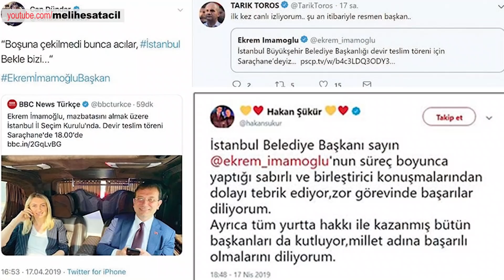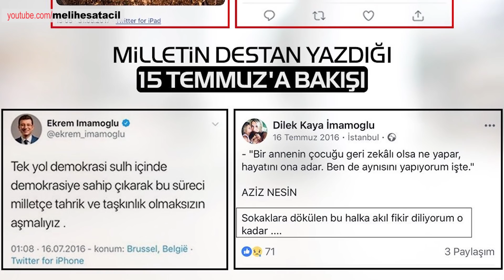EKREM İMAMOĞLU FETULLAH GÜLEN İLİŞKİSİ | EMRE USLU DURAN KALKAN CANAN KAFTANCIOĞLU | BİNALİ YILDIRIM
FETÖ'cü Emre Uslu açık açık söyledi: "Biz olmasaydık İmamoğlu..."
PKK’lı Duran Kalkan ve Bese Hozat’ın ardından İstanbul Büyükşehir Belediye Başkan Adayı Ekrem İmamoğlu’na bir uyarı da FETÖ’cü Emre Uslu’dan geldi. Uslu, yayınladığı video ile İmamoğlu'na "İpin elimizde" mesajı verdi.
FETÖ'nün sosyal medyadaki tetikçilerinden Emre Uslu, yayınladığı bir video ile Ekrem İmamoğlu'nun aldığı oylarda en az HDP kadar FETÖ'nün de katkısı olduğunu söyledi.

"EKREM İMAMOĞLU BİZİM OYLARIMIZLA KAZANDI!" DEDİ

Uslu, videosunda "Neresinden bakarsanız bakın Ekrem İmamoğlu'nun 31 Mart'ta kazanmasında cemaatçilerin (FETÖ'CÜLERİN) oyu en az Kürtlerin oyu kadar stratejik olmuş." ifadelerini kullandı.
"FETÖ OY VERMESE İMAMOĞLU GÜNDEM BİLE OLMAYACAK"

FETÖ olmasa İmamoğlu'nun gündem bile olamayacağını belirten Uslu, sözlerini şöyle sürdürdü: "Kürtler ve cemaat oy vermese Ekrem İmamoğlu bugün gündem bile olmayacak. Sadece cemaat için değil, Türkiye için güzel olacak. Çok güzel olacak. Bu deli gömleğini çıkarıp atacağız. Mümkünse Erdoğan diktatörünün sırtına kefen olarak giydireceğiz."
İşte İmamoğlu'nun FETÖ'cü işbirlikçileri!
FETÖ'nün sözcülüğünü yapan CHP'nin İstanbul adayı İmamoğlu da partisinin izinden gidiyor! İmamoğlu'nun her gün ortaya çıkan yeni FETÖ bağlantıları, ilişkisinin ne denli derin olduğunu gözler önüne seriyor.
FETÖ kanallarının müdavimi olan, FETÖ dershanelerine destek ziyaretleri gerçekleştiren CHP'nin İstanbul adayı Ekrem İmamoğlu'nun yeni bağlantıları ortaya çıkmaya devam ediyor..
FETÖ'CÜLER İMAMOĞLU'NU EL ÜSTÜNDE TUTUYOR!
CHP'nin İstanbul adayı İmamoğlu'nun FETÖ''cülerle arasından su sızmamış! 15 Temmuz hain darbe girişiminin arkasında olan isimlerle boy boy fotoğrafları çıkan İmamoğlu, FETÖ'nün en azılı isimlerine destek ziyaretleri gerçekleştirmiş..
İŞTE İMAMOĞLU'NA "İLGİ VE ALAKA" GÖSTEREN O FETÖ'CÜ
İmamoğlu'nun ziyaret ettiği, ""göstermiş olduğu ilgi ve alaka için" minnettar olduğu o isim sözde gazeteci, darbecilerin yayın organının fedaisi olan FETÖ'cü Metin Yıkar. İmamoğlu'nun ziyaret ettiği M.Yıkar'ın Twitter paylaşımları terörist elebaşı Gülen'e olan yakın ilgisini gözler önüne seriyor!.
BELEDİYEYİ FETÖ'CÜLERE ESİR ETMİŞ!
CHP'nin yerel seçimlerde İstanbul Büyükşehir Belediye Başkan Adayı olarak gösterdiği Beylikdüzü Belediye Başkanı Ekrem İmamoğlu'nun FETÖ'nün 'Belediyeler İmamı' olan Erkan Karaarslan ile ihale bağının çok derin olduğu ortaya çıkmıştı. Daha önce Karaaslan'ın E-Yöntem firmasına 26 Mayıs 2016'da 1 milyon 809 bin liralık, 9 Mayıs 2016'da ise 346 bin 666 liralık ihale verdiği belirlenen İmamoğlu'nun Karaarslan ve ailesine ait şirketlere başka ihaleler de verdiği tespit edilmişti..
DOĞRUDAN PENSİLVANYA'YA BAĞLI
CHP'nin İstanbul adayı E.İmamoğlu'nun belediyeyi emanet ettiği, CHP'li Aydın Büyükşehir Belediye Başkanı Çerçioğlu'nun danışmanlığını da yapan Karaarslan'ın 2013'te Pensilvanya'ya gittiği iddia ediliyor!.
FETÖ'nün 'Belediyeler İmamı' olan Erkan Karaarslan'ın, FETÖ'nün en örgütlü olduğu ülkelerden biri olan Güney Afrika'ya da sık sık gittiği biliniyor.

FETÖ KANALLARININ MÜDAVİMİ ÇIKMIŞTI!
CHP'nin İstanbul Belediye Başkan Adayı Ekrem İmamoğlu'nun, FETÖ'ye ait Samanyolu TV'de şike kumpasına verdiği desteğin görüntüleri gündeme bomba gibi düşmüştü. FETÖ'cülere canlı yayında övgüler yağdıran İmamoğlu'nun FETÖ kanallarına sadece telefonla bağlanmadığı, ayrıca canlı yayınlara katılarak yorumculuk yaptığı da ortaya çıkmıştı..
Terör örgütü PKK Ekrem İmamoğlu için yeni video çekti! Tüm kesimlerden İmamoğlu'na destek istedi Terör örgütü PKK elebaşılarından Zerin Ruken önümüzdeki 23 Haziran İstanbul seçimleri için "CHP adayına oy verin" çağrısında bulundu. PKK'lı teröristin bu çağrısı, PKK'nın CHP'ye nasıl bel bağladığını bir kez daha böyle gözler önüne serdi. İşte eli kanlı hain terör örgütü PKK'nın sözde yürütme kurulu üyesi Zerin Ruken'in AK Parti, MHP ve Başkan Erdoğan'a karşı nefret ifadeleriyle birleşilmesini istedi.
PKK terör örgütünün sözde üst düzey liderlerinden Bese Hozat: 23 Haziran’da İstanbul’da Kürt’ler AKP-MHP faşist blokuna karşı kim çıkacaksa, bu İmamoğluysa İmamoğlu’na, destek verecektir." açıklamasında bulundu. Bu açıklama CHP-HDP ittifakını bir kez daha gözler önüne serdi. Cemil Duran açıklaması ...